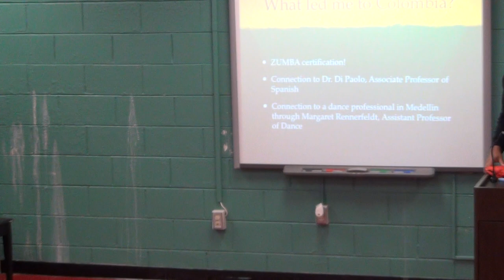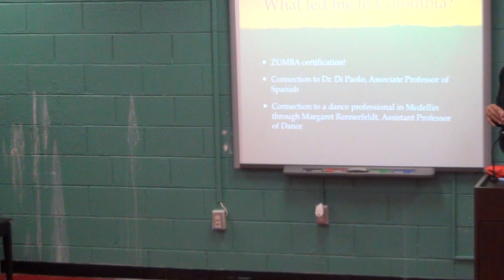Cumbia Lecture & Dance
Cumbia Lecture & Dance - 2.13.14